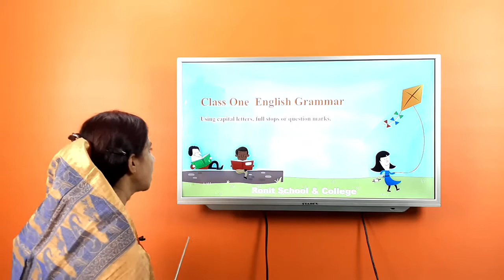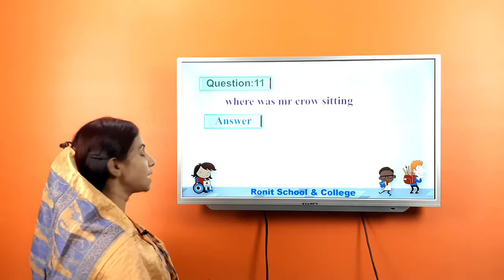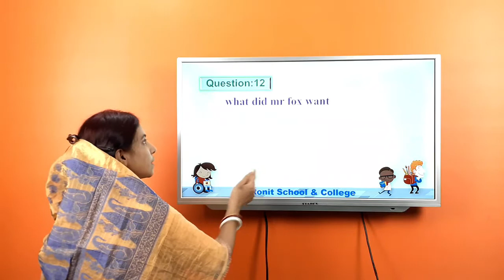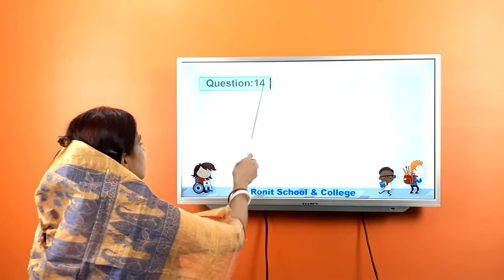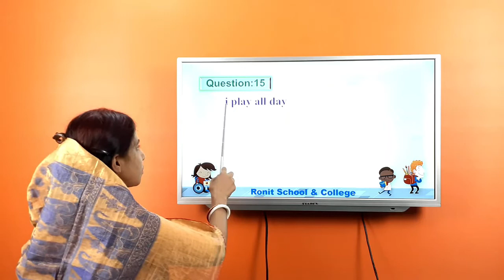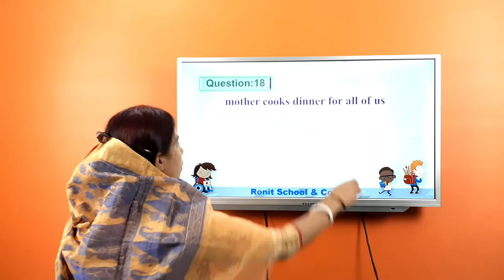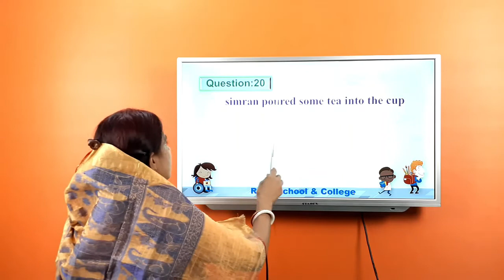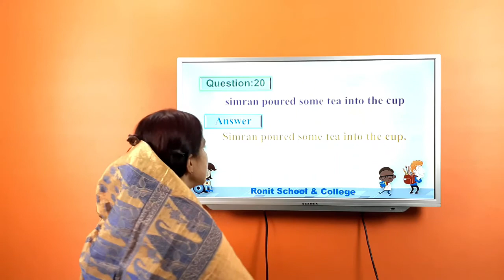Class One English Grammar || Using capital letters and full stops or question marks Part-2